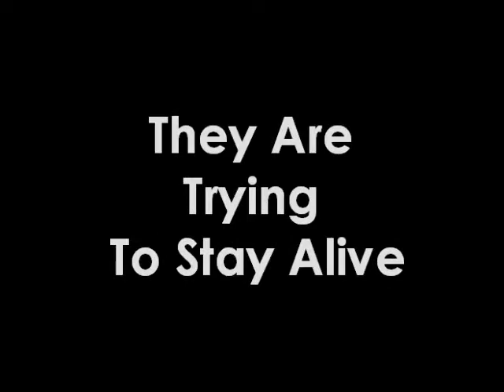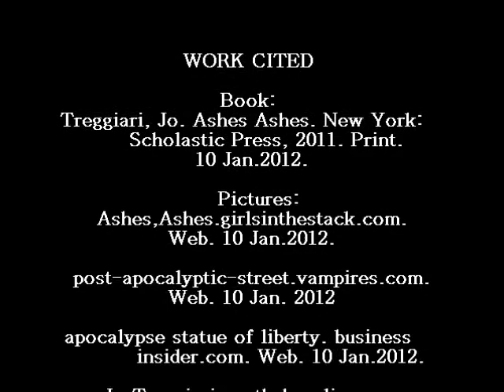Ashes Ashes BookTrailer